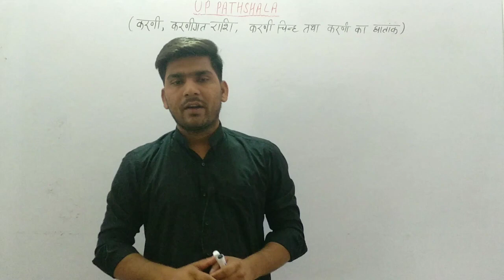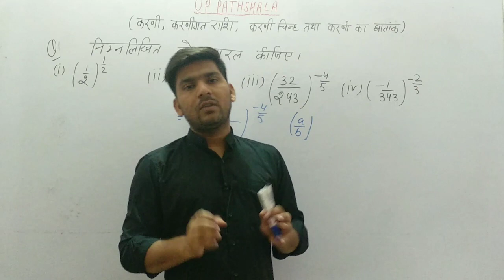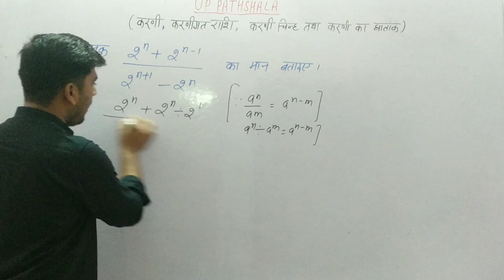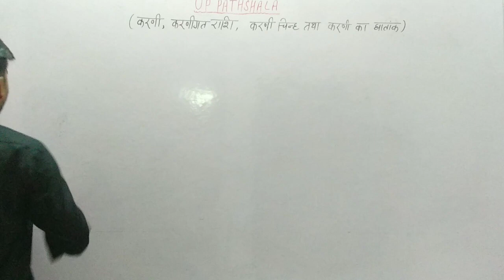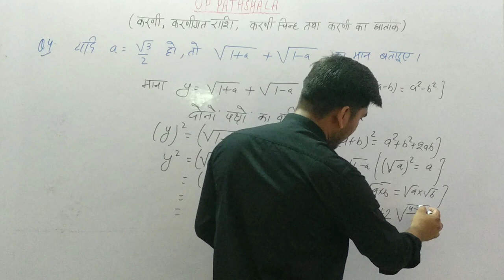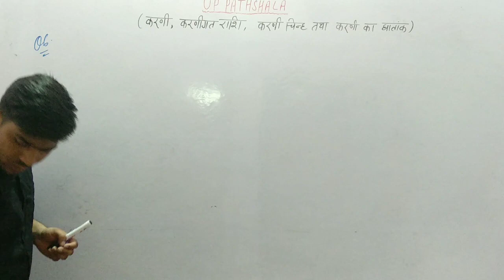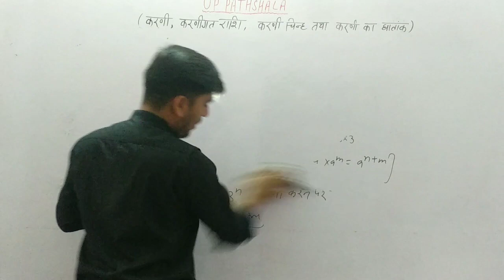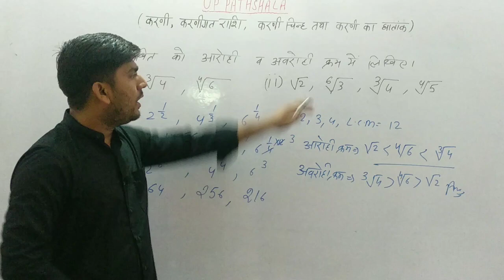Maths Class-2 || B.T.C/डी.एल.एड 4th SEMESTER || Chapter-1(भाग-2) || UP PATHSHALA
धन्यवाद।